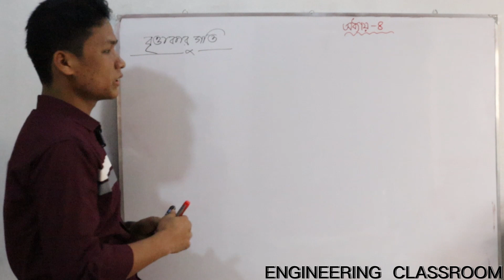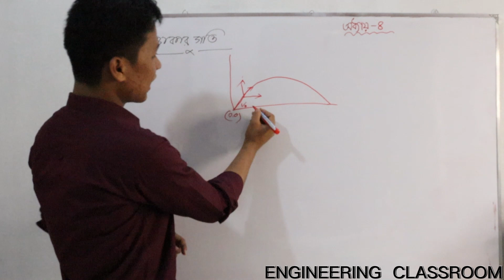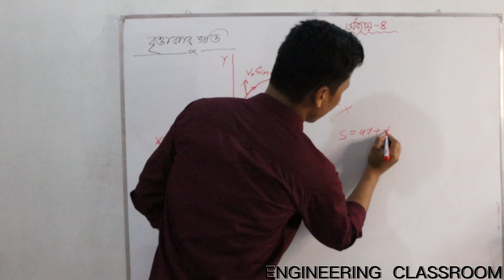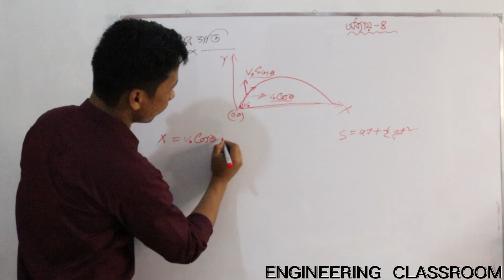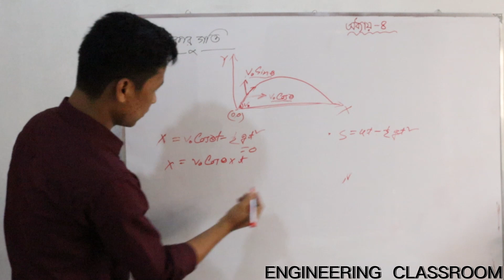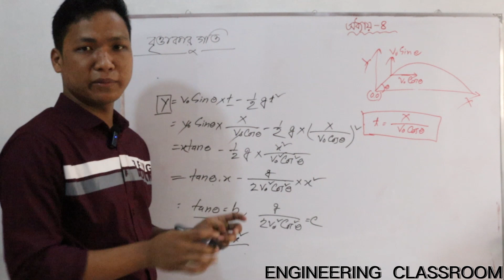Physics-1।। বৃত্তাকার গতি।। Chapter-৪ ।। Polytechnic Physics-।।ফিজিক্স -১ । PART-1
👉(১-৩) সেমিস্টারের জন্য যেসকল সাবজেক্ট এর ভিডিও আপলোড হচ্ছে:
📕 ম্যাথম্যাটিকস-১
📕ম্যাথম্যাটিকস -২(আপলোড শেষ)
📕ম্যাথম্যাটিকস -৩
📕ফিজিক্স
📕কেমিস্ট্রি
📕বেসিক ইলেক্ট্রিসিটি

Thanks